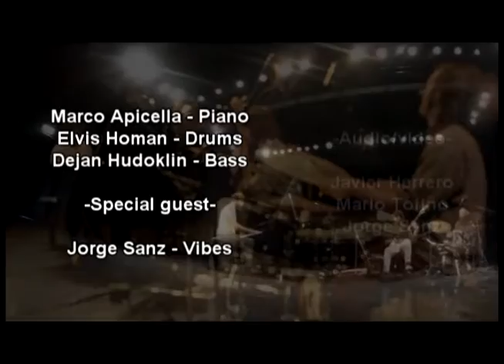Making of Marco Apicella Trio recording @ LaCueva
Session recorded on 12/11/2016.

Marco Apicella - Piano
Elvis Homan - Drums
Dejan Hudoklin - Bass